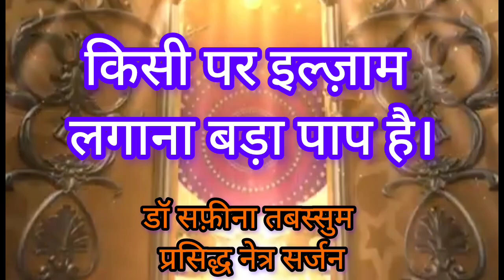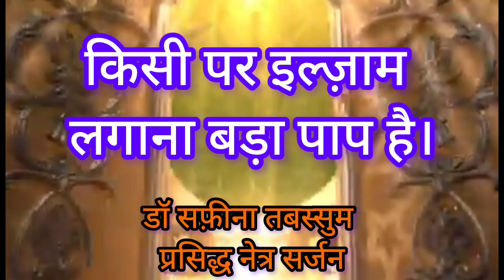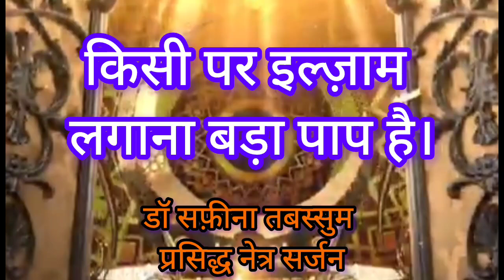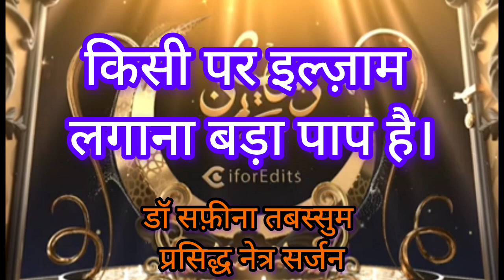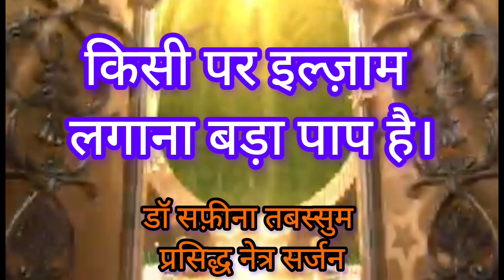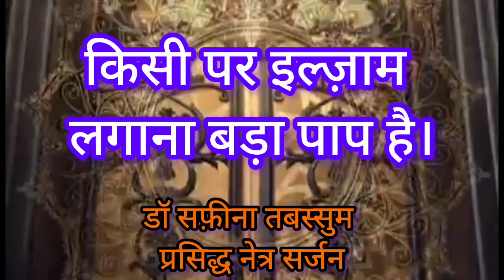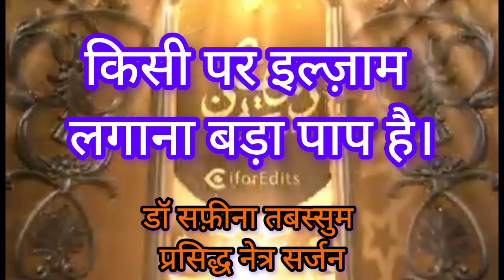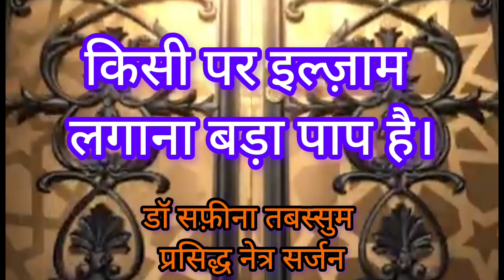किसी पर इल्ज़ाम लगाना बड़ा पाप है। - डॉ सफ़ीना तबस्सुम प्रसिद्ध नेत्र सर्जन